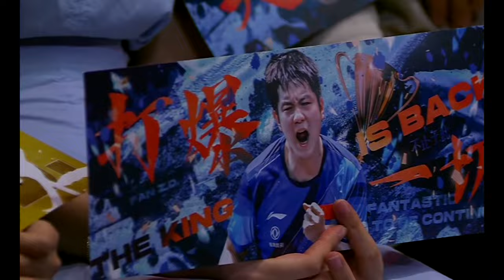FULL MATCH / FAN ZHENDONG VS LIN SHIDONG / Singapore Smash 2024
FAN ZHENDONG VS LIN SHIDONG / Singapore Smash 2024
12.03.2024